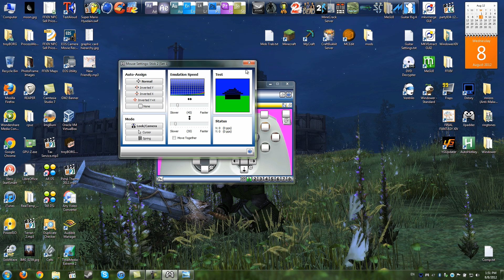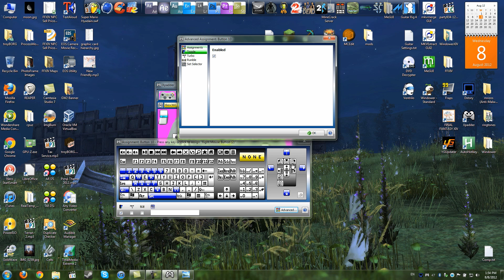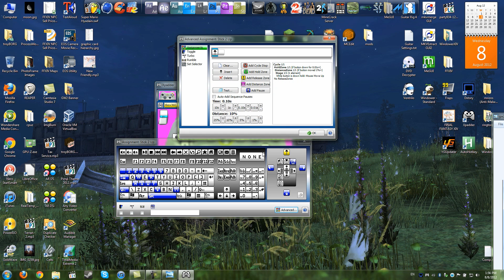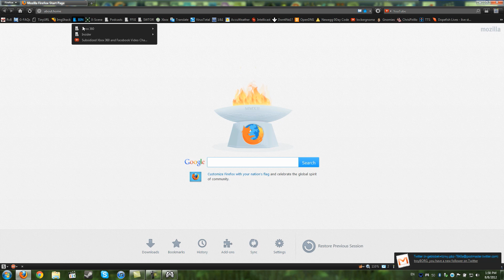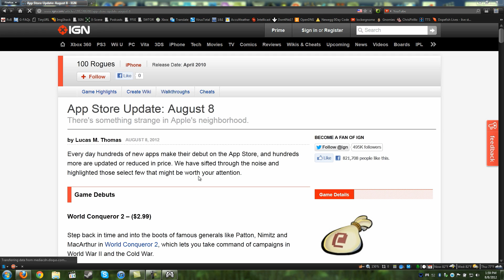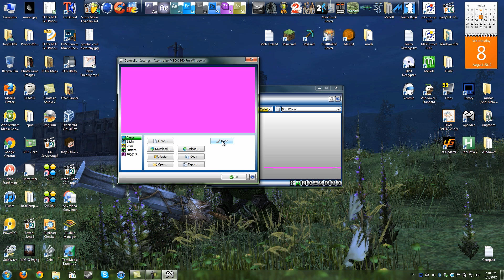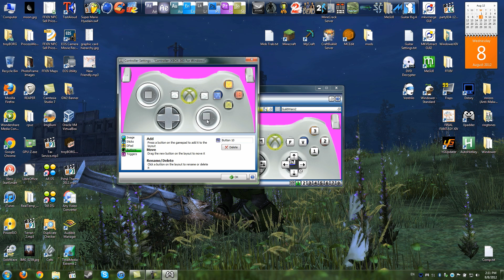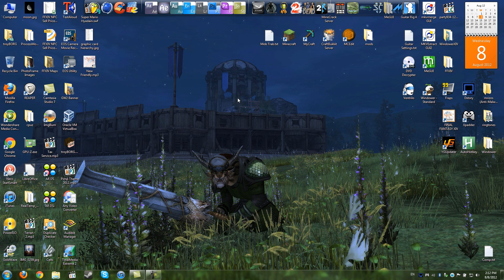How to setup a Controller for Guild Wars 2 (or any PC game)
Ever wanted to use your game controller (Xbox 360, PS2, PS3) to play PC games.
Are you a console gamer that wants to play Guild Wars 2 but doesn't want to use a keyboard/mouse?
Well in this video i show you how to setup the program Xpadder so you can play almost any PC game with a controller, and customize the layout exactly how you want.